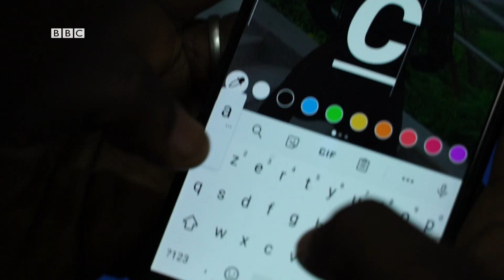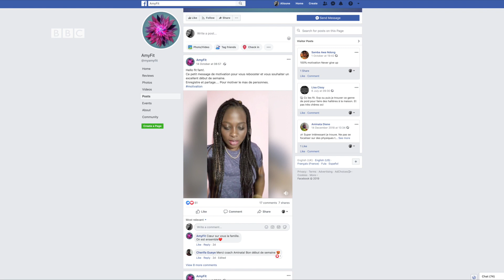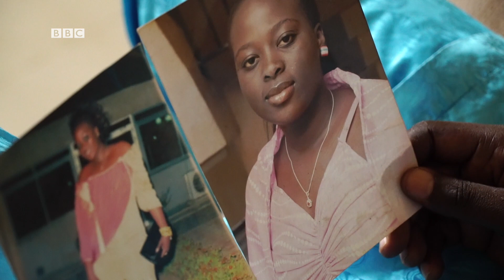''Comment j'ai perdu 20 kg''***La Vie S03 E03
Dans ce numéro de La Vie:

-Nous allons au Sénégal où Aminata Diène explique comment le sport et l'alimentation l'ont aidée à perdre du poids

-Nous restons au Sénégal avec l'artiste Maah Khoudia Keita. Elle est atteinte d'albinisme mais ne le considère cependant pas comme un handicap

-Au Nigéria, la ville de Rumdé fait face au choléra

BBC Afrique